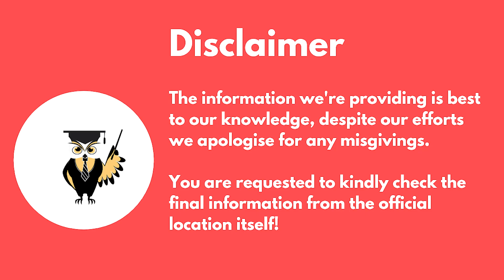NMIMS Mumbai | Narsee Monjee Institute of Management Studies | Courses | Fees and Eligibility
Hey everyone,
We bring all the important details about NMIMS (Narsee Monji Institute of Management Studies) main campus in Mumbai. Watch the video to know more about the courses offered and the fees.

Looking for abroad studies? So here what we have for you. A dedicated channel for abroad studies “Abroad ki Padhai” So do subscribe now to receive a notification on universities abroad, courses, exam, visa process, Part-time jobs, and a lot more related to abroad education.